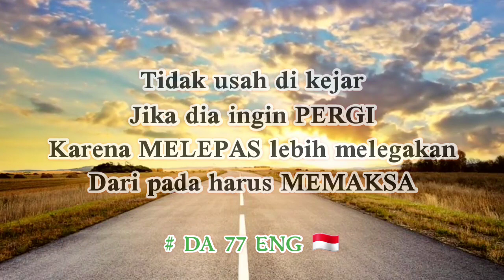Do Pal Quotes_Muhyar Chornela